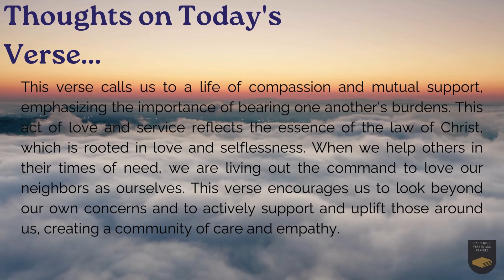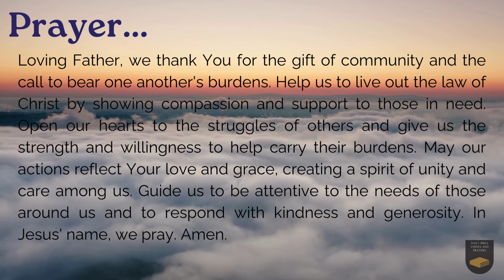Verse of the Day - June 12, 2024